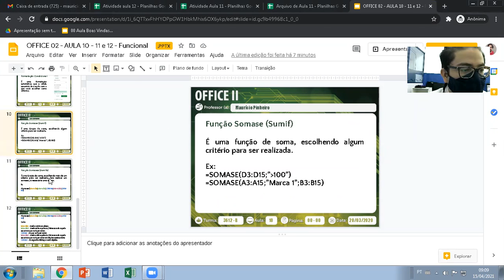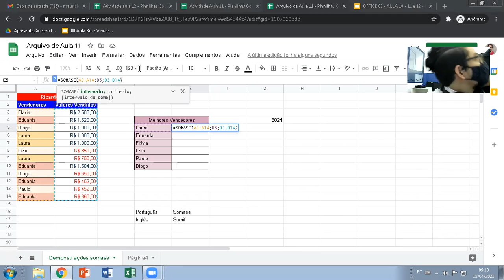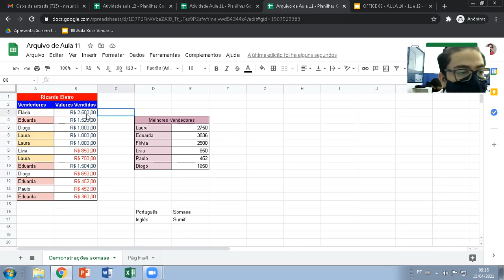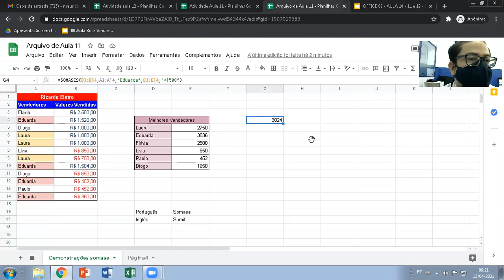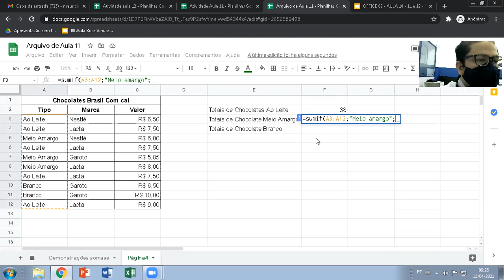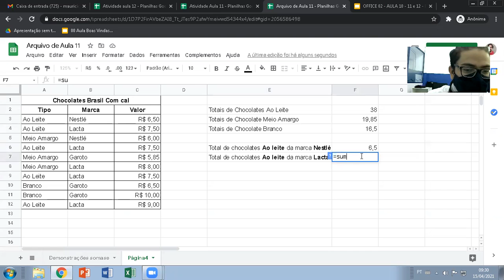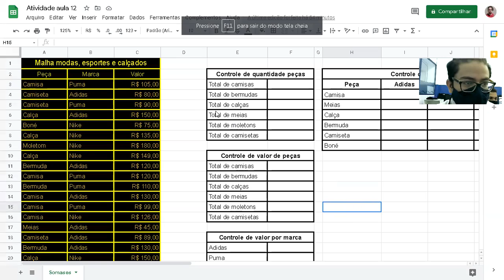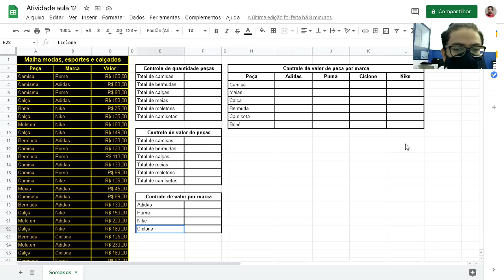OFFICE 02 - Aula 12 - 15/04/2021